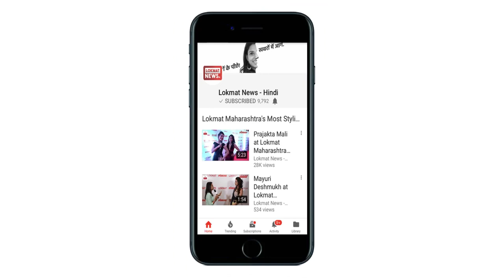PM Modi आज ‘Khelo India’ स्कूल गेम का करेंगे उद्घाटन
प्रधानमंत्री नरेन्द्र मोदी बुधवार को दिल्ली के इंदिरा गांधी इंडोर स्टेडियम में खेलो इंडिया स्कूल खेल का उद्धाटन करेंगे. सप्ताह भर चलने वाले इस अंडर-17 प्रतियोगिता में 16 खेलों के खिलाडी भाग लेंगे जिसमें तीरंदाजी, एथलेटिक्स, बैडमिंटन, बास्केटबॉल, मुक्केबाजी, फुटबॉल, जिमनास्टिक्स, हॉकी, जूडो, कबड्डी, खो-खो, निशानेबाजी, तैराकी, वॉलीबॉल, भारोत्तोलन और कुश्ती शामिल हैं. इस प्रतियोगिता में 199 स्वर्ण, 199 रजत और 275 कांस्य पदक दाव पर हैं. देश में जमीनी स्तर पर खेलों को पुनर्जीवित करने के मकसद से खेलो इंडिया कार्यक्रम को शुरू किया जा रहा.